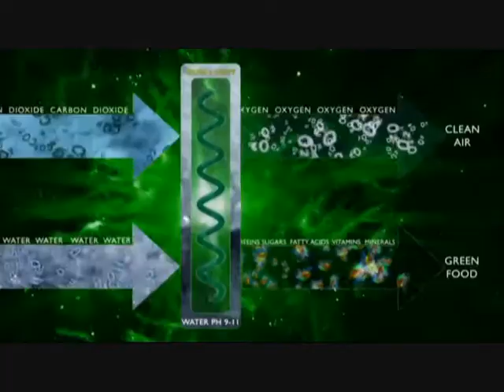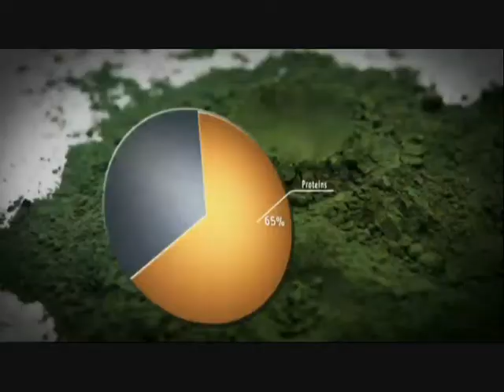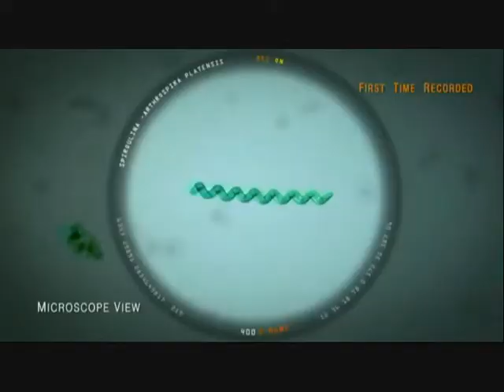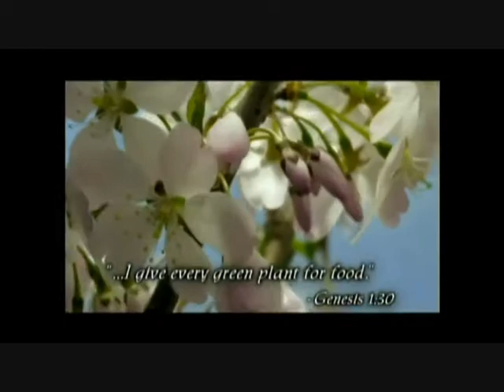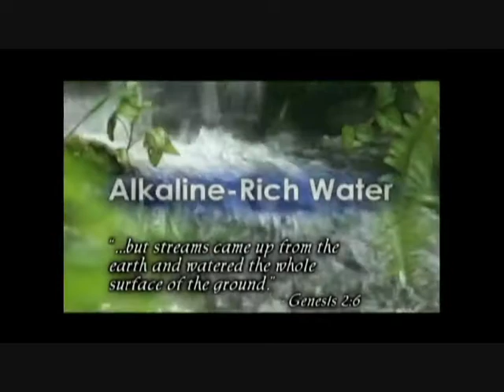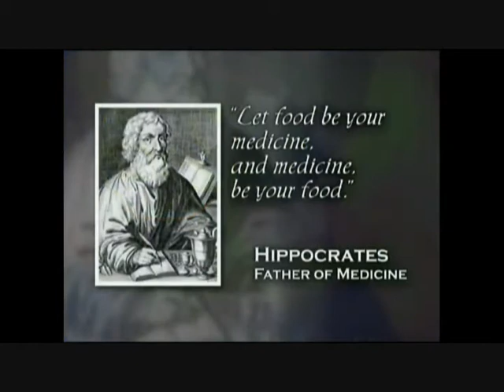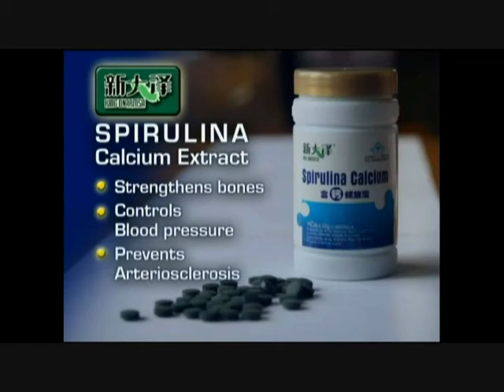King Dnarmsa Spirulina International: Spirulina, Company History, and Products